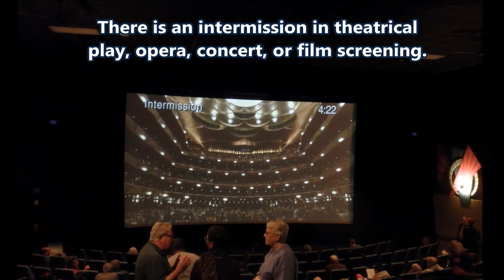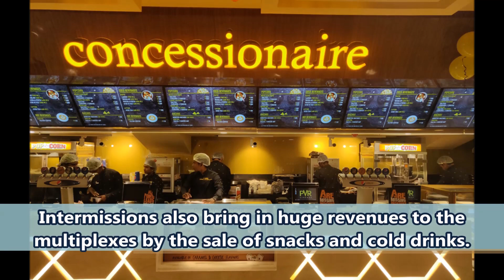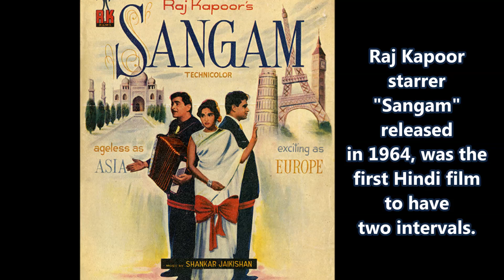Intermission in Movies | [Why?] | Orange Wisdom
Intermission, also known as an interval in British and Indian English, is a recess between parts of a performance. There is certainly an intermission in  theatrical play, opera, concert, or film screening. But why Hollywood movies don’t have intermission? Intermissions in theatrical plays started from acts performed at Broadway Theatres, USA. The acts performed at the theatres were around 120 to 150 minutes long. Because of long acts, the audience demanded a break in between to use the washroom. And since then, intermissions became a compulsion in theatrical acts.

Intermissions in early films had a practical purpose. Early movies in cinema halls were shown on reel projectors. Even the most advanced technology at that time required minimum two reels to show the entire movie. So, intermissions were needed to facilitate the change of reels. To skip intermissions, many theatres used two projectors to shift from one reel to the other. The advances in projector technology also made reel switches either unnoticeable or non-existent. Due to shorter duration and to pack in more screenings, the built-in intermission has been phased out of Hollywood films. Despite the phasing out in the West, intermissions have remained prevalent in Indian Bollywood movies. The Bollywood films are lengthier as compared to Hollywood movies and are written keeping intermissions in mind. Unlike Hollywood movies, in Bollywood films, in the first half, the characters and the plot is introduced. It is here when we are introduced with the conflict as well. The interval point acts as a cliffhanger. It keeps the audience hooked for the second half. In fact, the interval point can be termed as a mini-climax which is of lesser intensity than the film's actual climax. Soon after, the conflict resolution begins.

Intermissions are also in existence because they bring in huge revenues to the multiplexes by the sale of snacks and cold drinks. Because of this, Forced intermissions are common during screenings of western films in India. Raj Kapoor starrer "Sangam" released in 1964, was the first Hindi film to have two intervals. In 2011, a Bollywood film, Dhobi Ghat, was released without an intermission and was cited as a first in Indian cinema.